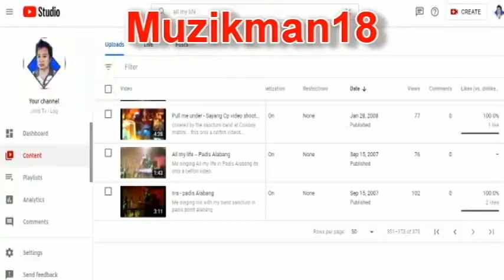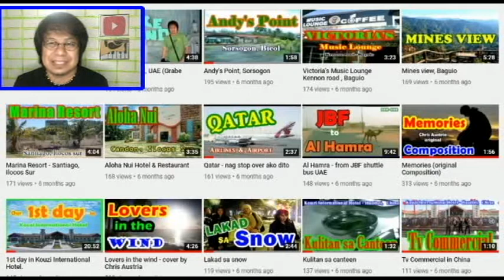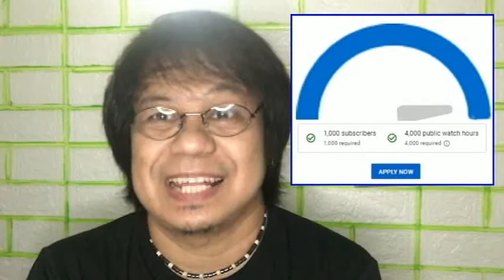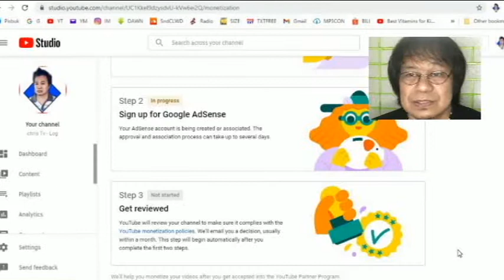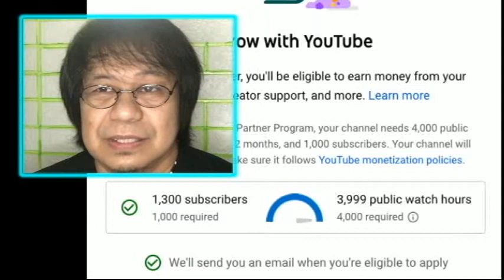Monitized kagaad within 14Hours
14hrs lang na approve na kaagad ni YT ang Channel ko pero bago yun,
bumalik siya sa 3,999 pagkatapos kong mag apply. paano nangyari yun
Good day mga ka-tv panoorin ng buo ang video para malaman kung paano ako na approve.